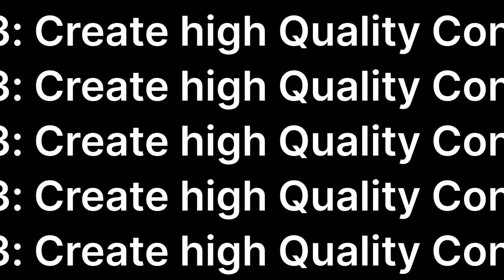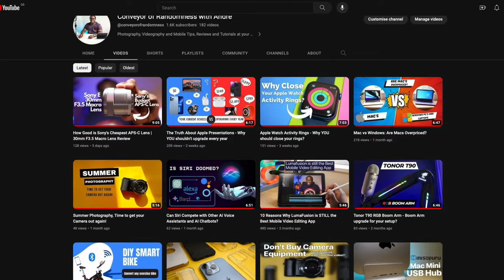Make Progress in YOUR Creative Journey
Can you make 2023 the year of content creation? In this video, I'll share my top 5 tips for content creation in 2023.

Whether your looking to make videos, take photos or begin (or continue) your creative journey this year, then hopefully the advice given in this video will help towards making you a better content creator.
Chapters
00:00 Intro
00:42 My Goals
01:00 Tip 1: Choosing a Niche
01:45 Tip 2: Do Your Research
02:10 Tip 3: Create High Quality Content
03:25 Tip 4: Promote Your Content
03:53 Tip 5: Be Patient
05:10 Bonus Tip

All of the B roll shots in this video are from Motion Array.